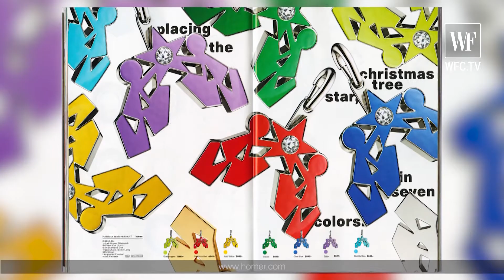Новости моды: World Fashion News 258